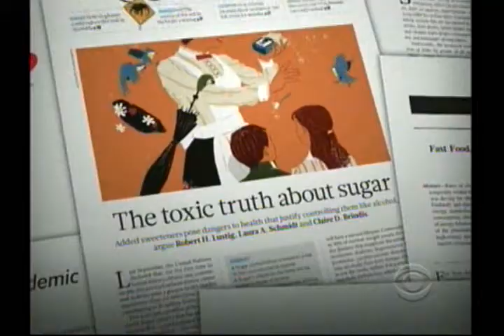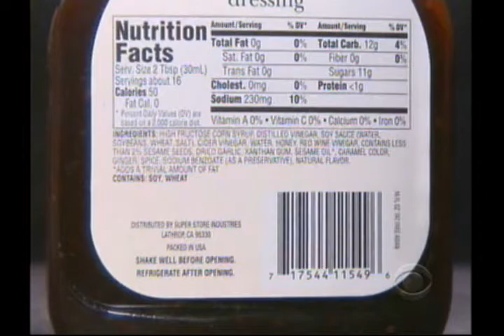'Sugar is a toxin' segment on 60 Minutes 4/1/2012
Robert H. Lustig, MD, UCSF Professor of Pediatrics in the Division of Endocrinology, explores the damage caused by sugary foods. He argues that fructose (too much) and fiber (not enough) appear to be cornerstones of the obesity epidemic through their effects on insulin.